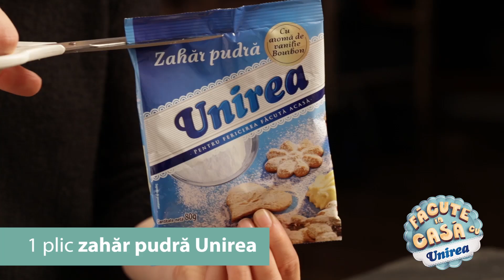Învârtită moldovenească cu dovleac - Rețetă Unirea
Fă și tu o prăjitură de casă pentru cei dragi!